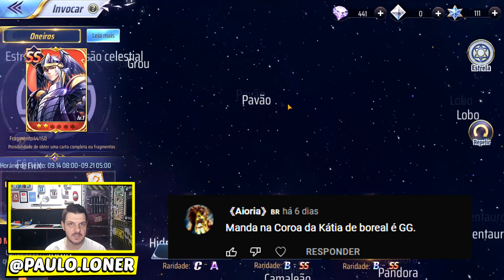BANNER DO ONEIROS (Saint Seiya Awakening)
Nosso Instagram: @casemod.br

Membros que Apoia o Canal!!
1-  Diego Estevão
2-  Yuri Gomes
3-  Secos e Molhados
4-  Caique Mateus
5-  PH IMPORTECH
6-  Samir kamal
7-  Natanael Gamer
8-  Nerd Na Geral
9-  Vinicius Pescador
10- Douglas Alves
11- Zero
12- Paulo Loner
13- Ps Jonhson
14- Nicolas Daniel
15- João Vitor Santos
16-  Julio Play
17-  CulturaNerd
18-  Flavio Chaves
19-   Renan Mariano